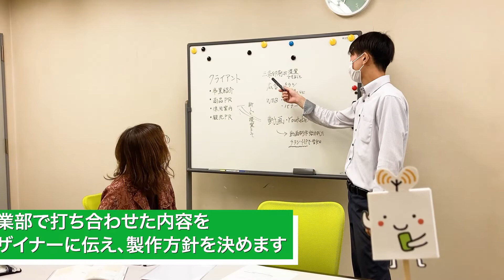1分で見る！印刷物ができるまで